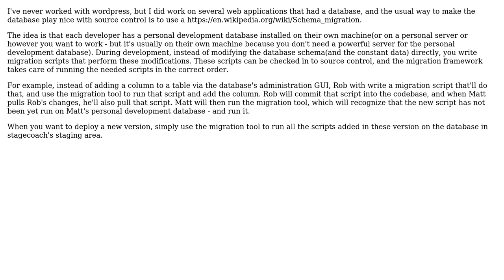Software Engineering: Development workflow for a team: local to live (with GIT)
With thanks & praise to God, and with thanks to the many people who have made this project possible! | Content (except music & images) licensed under CC BY-SA | Music | Images & others | With thanks to user Rob user Idan Arye and the Stack Exchange Network Trademarks are property of their respective owners. You are responsible for your own actions.